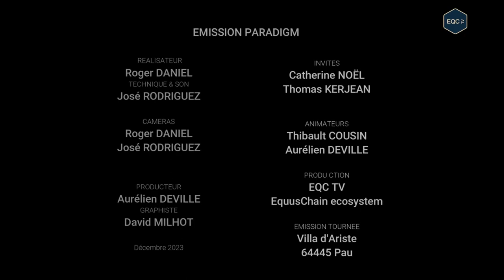WHAT ARE THE STRENGTHS OF AN ECOSYSTEM? (web3, digitalization, equine industry...)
First episode of EQC TV with the launch of the PARADIGM program. Thibault and Aurélien discuss the value proposition of Web 3, the emergence of diverse and varied ecosystems that strengthen the value proposition. We also take the opportunity to discuss the problems that these ecosystems can solve, particularly in the equine industry: payments, administrative burdens, digitalization...

Joining us on our program: Catherine NOËL, specialist in the equine industry, and Thomas KERJEAN, expert in investment and finance.